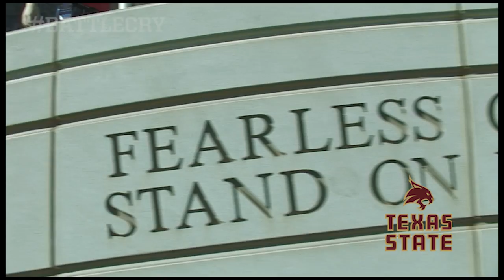Texas State Football vs Texas Tech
On Saturday September 21st the Texas State Bobcats traveled to Lubbock to take on the Red Raiders.  Texas Tech came out victorious 33-7 but the Bobcats showed a lot of fight and mental toughness in the hotly contested battle.